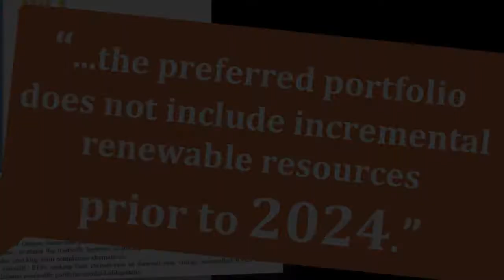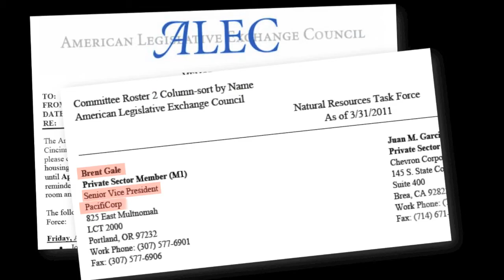Rocky Mountain Power: The Dirty Truth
Check out this brief video to learn about where the electricity comes from which Rocky Mountain Power (aka PacifiCorp) sells to its millions of customers in the Mountain West. The utility works hard to present a "green" face but in reality, it's selling among the dirtiest power in America -- and fighting efforts to clean up its act.